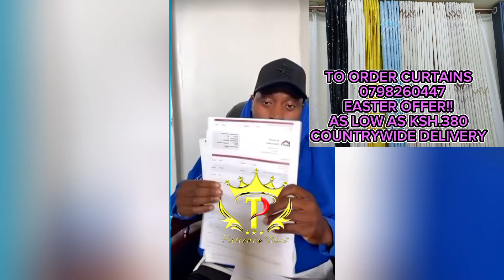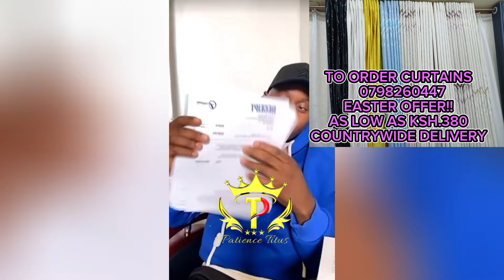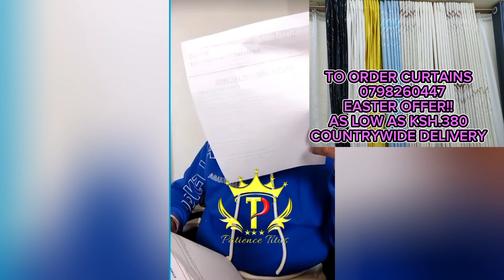BABA TALISHA ACCOUNTS FOR THE LATE BRIAN CHIRA'S BURIAL CONTRIBUTION🔥❤"I HAVE ALL RECEIPTS"